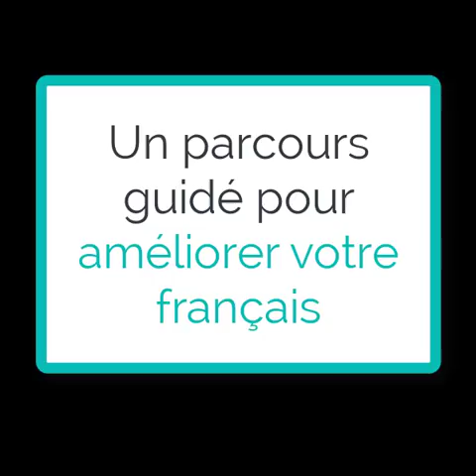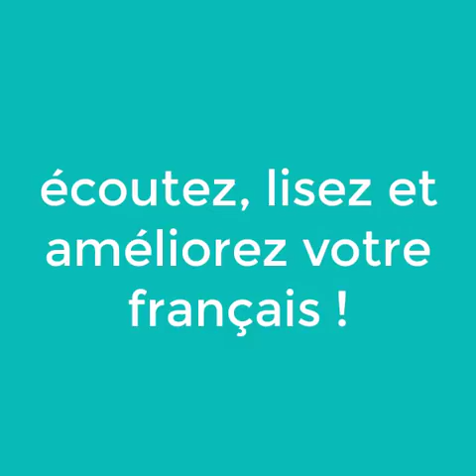Un parcours guidé pour s'améliorer en français (extrait gratuit)